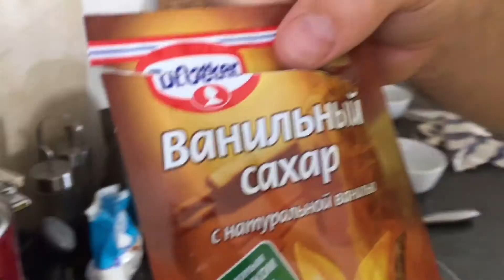Чизкейк NewYork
Это должен попробовать каждый из вас, дорогие и любимые мои люди! По нескольким причинам☝️Первое, это классика и нужно попробовать это сделать самому чтобы знать нюансы. Второе, подойдёт всем и к любому столу. Ну а в третьих это просто и вкусно😋😋😋. В любом ресторане знают как делать этот десерт правильно. Теперь и ты будешь это знать😉
Тебе понадобиться (форма 21см)
-печенье 280гр
-120гр. Сливочного масла -400гр. Творожного сыра
-150гр. Сахарной пудры
-200гр. Жирной сметаны
-150гр. Жирных сливок 33%
-2 яйца СО
-пакетик ванильного сахара
-2 ст/ложки крахмала
-цедра одного лимона
-сок половинки лимона
Выпекаем в водяной бане 30мин 180гр. После 30мин. 150гр. После оставляем в духовке до полного остывания с приоткрытой дверцей. Ставим в холодильник минимум на час. Лучше на ночь.
Приятного аппетита😘😘😘
Надеюсь очень сильно что вам понравиться🙌😃. Спасибо вам за ваши лайки и просмотры❤️ Всегда жду от вас комментарии. Делитесь вашими результатами. Мне будет очень приятно👌